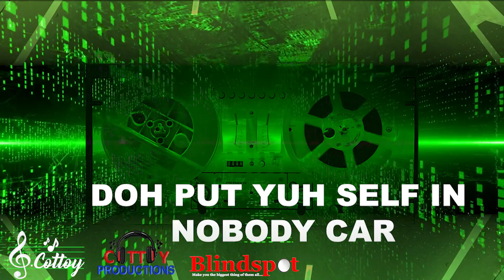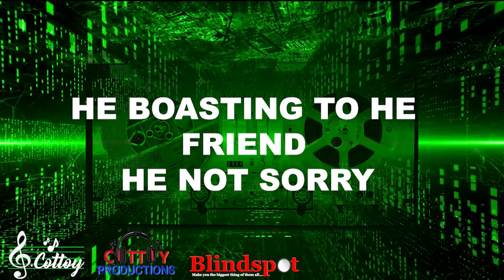D Cottoy - Stranger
Official Lyric Video For D.Cottoy Stranger
Video Edit By: Cottoy Productions

Produced By: Damian Cottoy / Cottoy Productions
Written By: Damian Cottoy
Mix By: Patrick Phillips / Damian Cottoy
Master By: Audio Magic
Song: Stranger
Artist: D.Cottoy
Blindspot Rhythm

Acknowledgements :
Kathleen Cottoy
Winston Cottoy
Seon Charles
Shameeza Narine
Master Melody Music
Mixkit